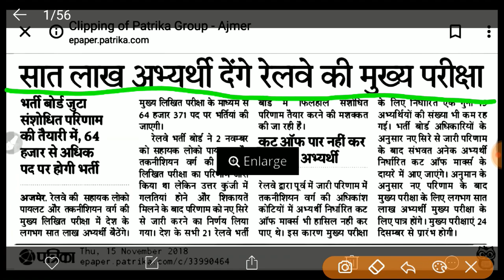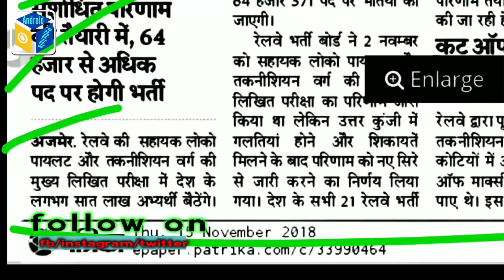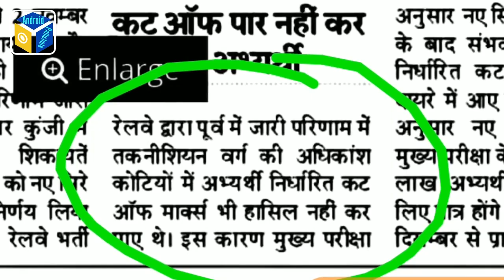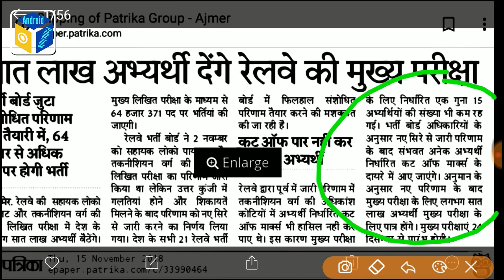रेलवे ALP में अब 7 लाख छात्र दे पाएंगे CBT-2 की परीक्षा | अब 15 गुना छात्रो का चुनाव CBT-2 के लिए